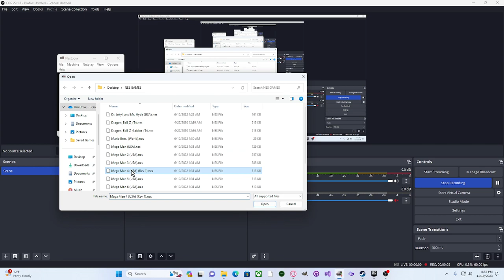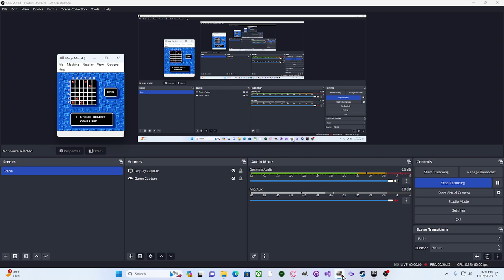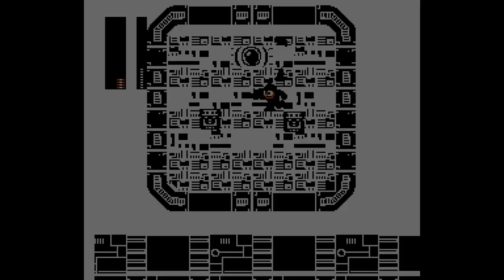Megaman[4] - Megaman 4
Playthrough of Megaman 4 on the NES. Played through Nestopia!

Mega Man 4 is an action-platform game developed by Capcom for the Nintendo Entertainment System. It is the fourth game in the original Mega Man series and was originally released in Japan in 1991. The game was localized in North America the following January, and in Europe in 1993.